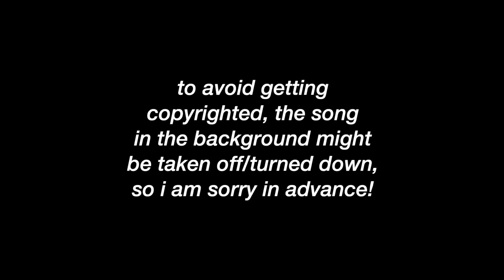my favorite tv show first kisses part 22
- Burgess and Ruzek
- Victor and Rahim
- Kara and Hunter
- Fletcher and Olive
- Callum and Rayla
- Maeve and Otis
- Davia and Dennis
- Amy and Ephram
- Amanda and Ace
- Tara and Pam
- Shannon and Jung
- Griffin and Julia
- Sam and Gilly
- Jenna and Matty
- Athena and Bobby
- Diana and Jerry
- Emma and Will
- Cal and Jackson
- Robin and Alice